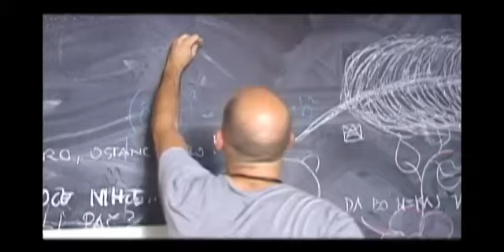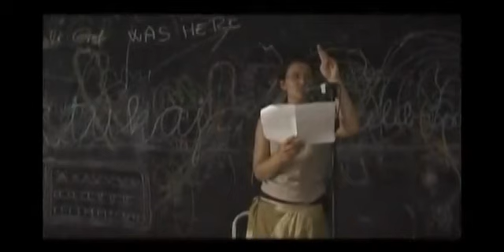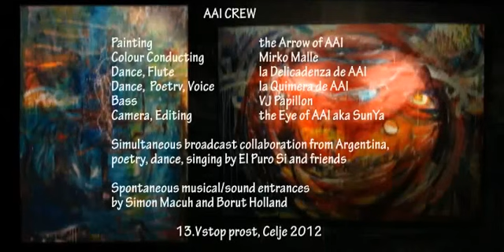AAI, 13. Vstop prost, Celje 2012